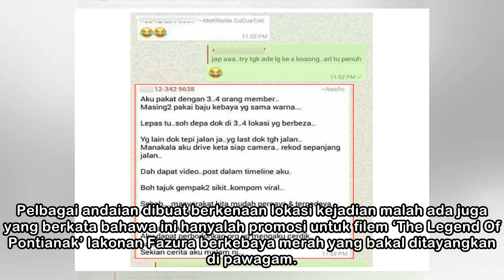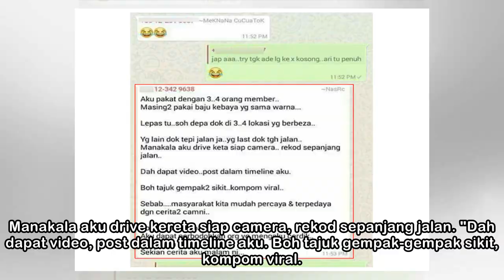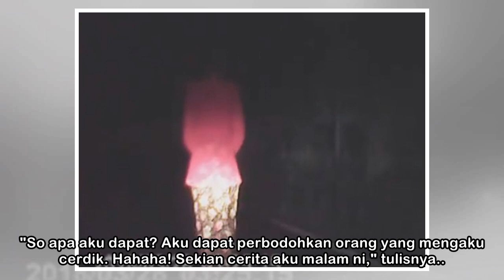Kebaya Merah, fakta atau auta?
Misteri si kebaya merah (Ubah saiz teks) SEMALAM viral mengenai video yang tidak sengaja telah merakam kelibat seorang perempuan berkebaya merah di laluan jalan gelap dan sunyi.   Berdasarkan video te...